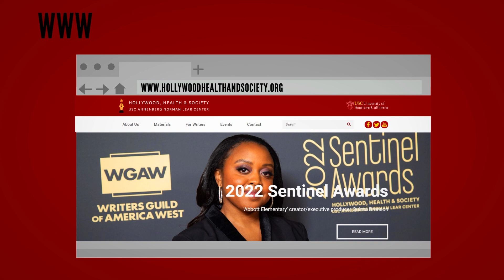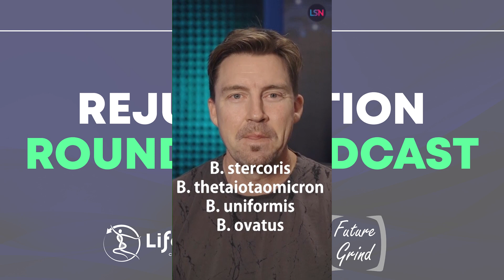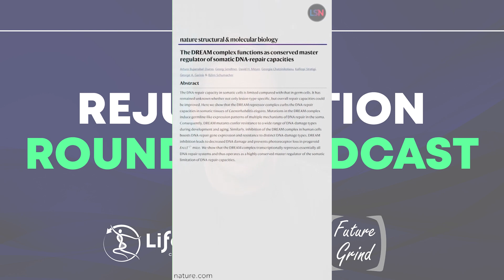Rejuvenation Roundup Podcast - April 2023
This episode of the Rejuvenation Roundup Podcast features our Rejuvenation Roundup, as well as two Lifespan News Shorts and a Life Noggin video on depression.

0:00 Intro
0:45 Low Carb Intake Linked to Insulin Resistance (1)
2:22 Rapamycin Rescues Age-Impaired Blood Flow in Mice (2)
4:53 Sleep Quality and Duration Associated with Stroke (3)
7:54 Life Noggin: Are You Stuck in the Depression Loop? (4)
11:41 Lifespan News Short: "Young Gut" Microbiome Associated with Longevity (5)
12:49 Lifespan News Short: DNA Damage Repair No Longer a DREAM (6)